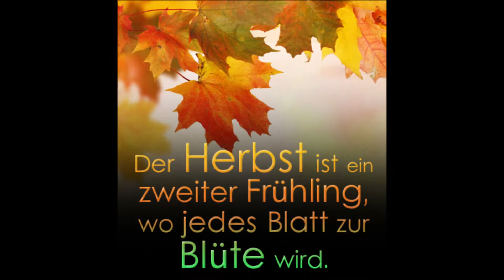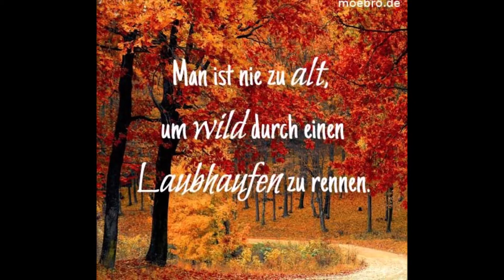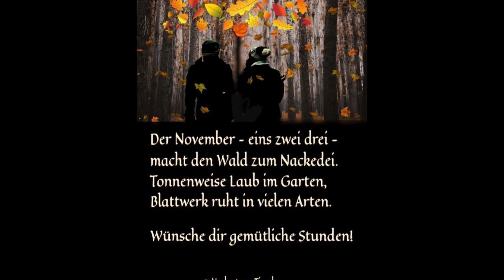Christian Bruhn: Valse Novembre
Composer: Christian Bruhn